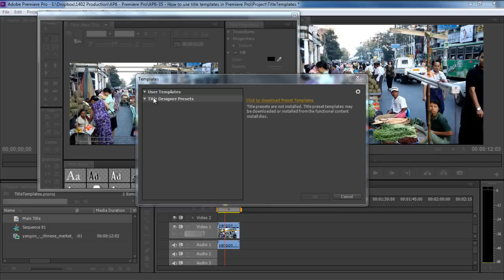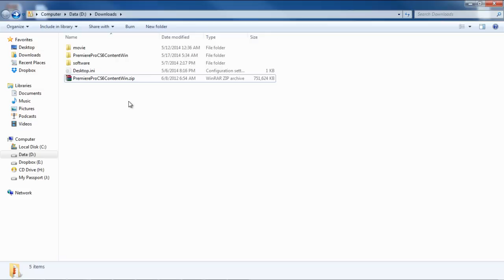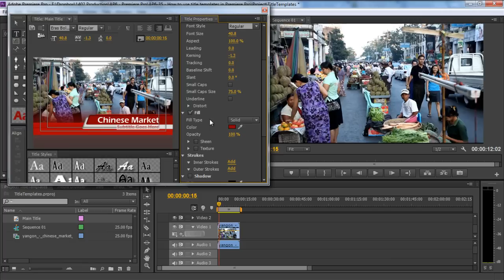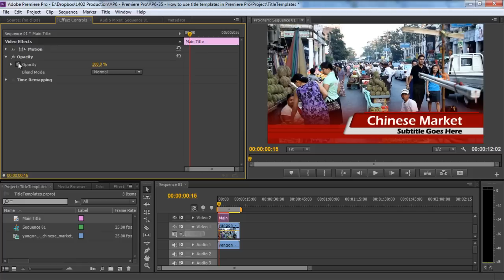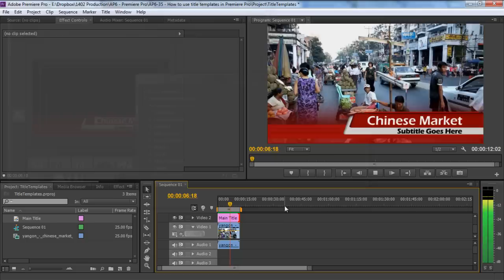How to Use Title Templates in Premiere Pro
In this tutorial, we will teach you how to use Adobe Premiere Pro title templates.
For this tutorial, we will be working on a footage of a busy Chinese market. You can download the clip from the following link:

Step 1 -- Adding a title layer
To get started, we would have to first add a title layer in the sequence. For that, click on the New Item icon and from the menu that opens up, select the "title" option.
With the new title window opened up, keep the video settings as they are, change the name and click on the Ok button.

Step 2 -- Accessing the templates window
Now click on the templates button and a new window will open up. Over here, right now you can see that there are no templates currently available in Adobe Premiere. Therefore, we would have to download and install the premiere pro title templates separately. For that, you can log on to the adobe help section:

Step 3 -- Downloading the missing title templates
Once the web page loads, you can download the functional content files for Adobe Premiere by clicking on the link, highlighted in the image below. Make sure you choose a version according to the operating system you are running.
All you need to do is extract the contents of the zip file first. You will need applications like WinRAR to open up the zip file. Extract the Premiere Pro content file and move to the Adobe Premiere Pro CS6 Function Content directory. Over there you can launch the setup and install it on your system. With the setup wizard complete, the templates would be installed automatically.

Step 4 -- Choosing a template for the title
When you move back to Adobe Premiere now, you will see all the available templates appearing in the template window. Now you can select any template from this menu here, from corporate to sports and even travel.
For this tutorial, we will choose the abstract wide low3 option present in the abstract section. To apply the template, simply select the option and click on the OK button.

Step 5 -- Editing the font in the title template
Now it's time to edit the title template a bit. If you click on different parts of the template, you will notice that it comprises of different layers, from the base to the part where the title actually appears and even the shadow. To edit the text, simply double click on the text box and now you can change the text accordingly. Moving to the title properties bar towards the right, you can even change the font style by opening up the drop down menu highlighted in the image below.
You can even change the color of the text by scrolling down and clicking on the color palette highlighted in the image below. For this tutorial, we have kept the font to Eras Bold ITC and used white and black colors for the two text boxes.

Step 6 -- Changing the design of the template
You can even change the overall design of the template For example, if you click on the red colored base square behind the text, you will notice that this is actually an image file. You can configure the width, height and even the position of this object. For this tutorial, we have just reduced the transparency of the object to 75%. Like the text files, you can even alter the color of these objects as well.

Step 7 -- Animating the title template
You can even animate the title sequence. For that, move to the effect controls tab and open up the opacity section. You can move further in the timeline, for example the 15th frame and click on the stopwatch icon to animate the sequence. Next, move the seekbar at the first frame and change the opacity to 0. This would give a fade in effect to the title sequence.
And that's basically how you can use the Adobe premiere pro tile templates. In a similar way, you can use any of these templates here and edit them according to your requirements.